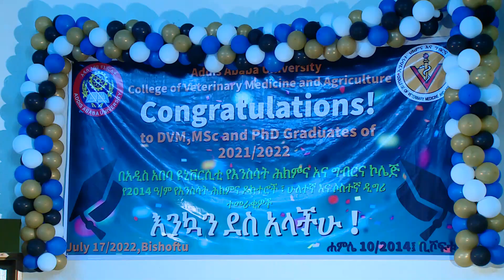የመኸር እርሻ በኦሮሚያ ክልል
FM: Walta FM 105.3
Arabic Facebook: تلفزيون والتا بالعربي Walta TV Arabic